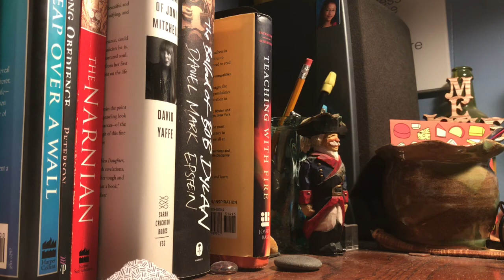Child And Horse ~~~ Reliablebowmusic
Child and Horse

Horse and rider on far away ridge
Hooves kicking up dirt
Flying on the wind
Clouds racing the Sun
Towards some finish line
Each taking turns
Streaming light
Through the pines

See the gleam
In the eyes of the
Child and the Horse
Tasting the bounty
Of this vast Godly course
Each taking turns
Streaming light
Through the pines

What paves the way
Is this dusty old trail
Today

See the dream
In the eyes
Of the child and the Horse
Tasting the bounty
Of this vast
Godly course

Today.

Reliablebowmusic